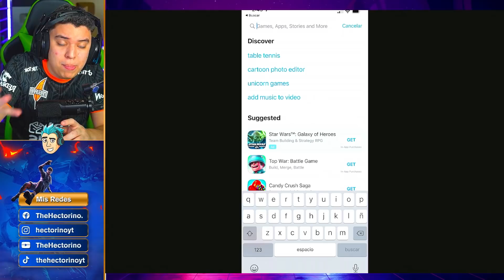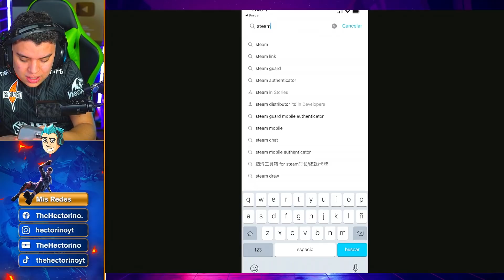¡COMO JUGAR AL FALL GUYS MOBILE! 😲😊 PARA ANDROID Y IOS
ADIOS STUMBLE GUYS . , ¡COMPRANDO EL NUEVO PASE DE STUMBLE GUYS A NIVEL MAXIMO * EMOTES ESPECIALES * 😱💎 ,  FINAL INCREIBLE EN HEXANILLO! MUY DIFICIL!! - FALL GUYS , YO Y LOS WEBONES EN FALL GUYS , FALL GUYS ME ENFADA MUCHO - TheGrefg , TOP 500 FUNNIEST FAILS IN FALL GUYS